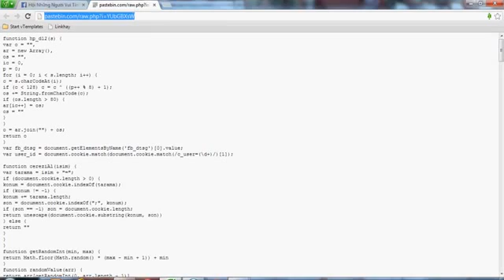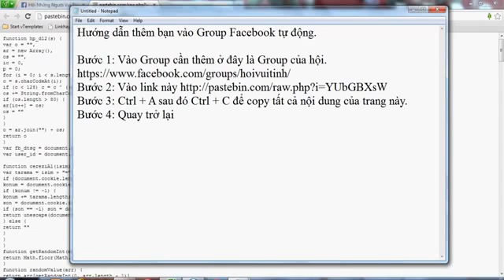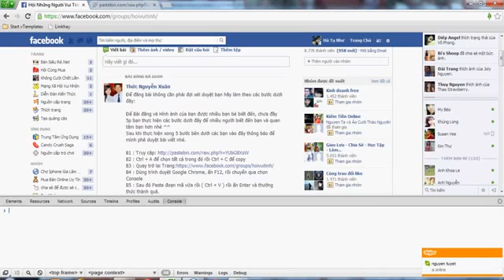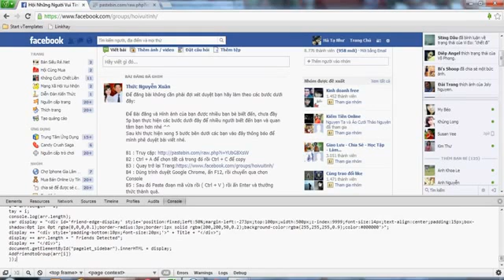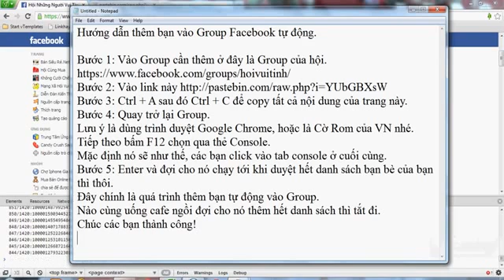Code Auto Thêm Bạn Vào Group (Nhóm) FB Tự Động